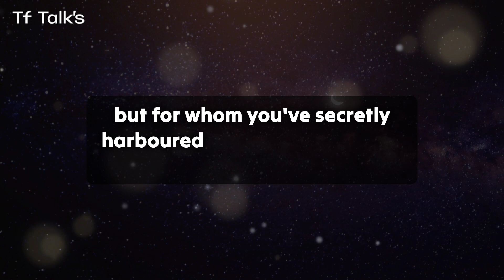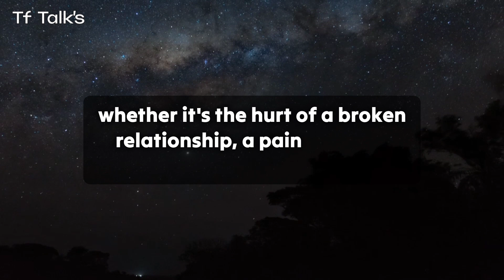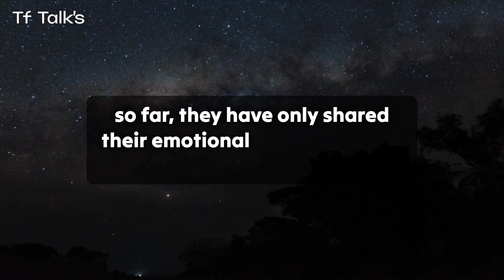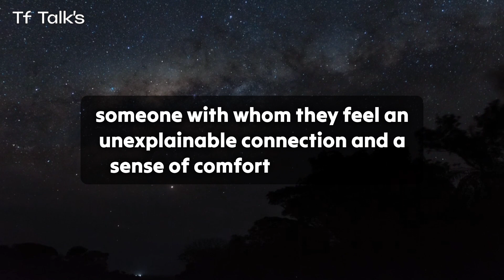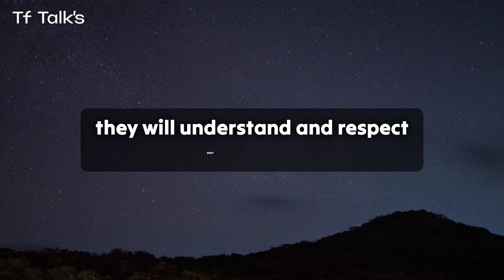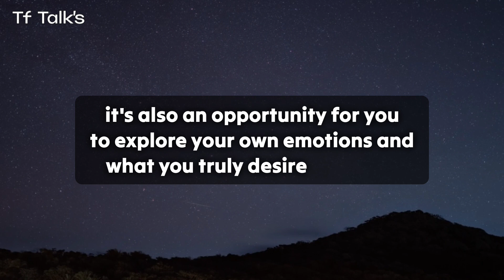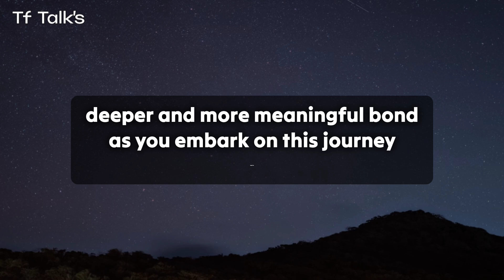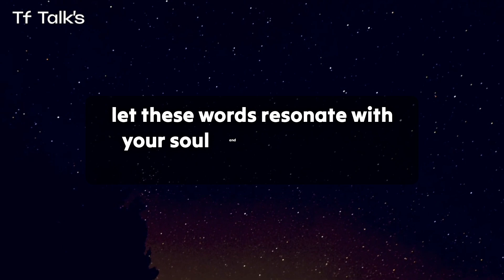💌Divine Feminine🌸 Prepare For Something Coming In Your Future With a Special Someone In Your Life‼️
divine feminine
twin flame